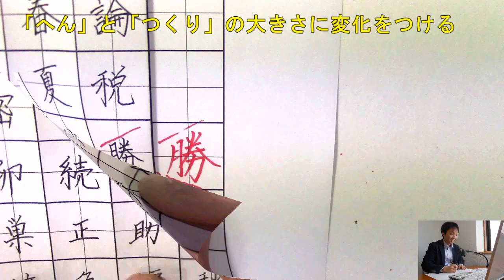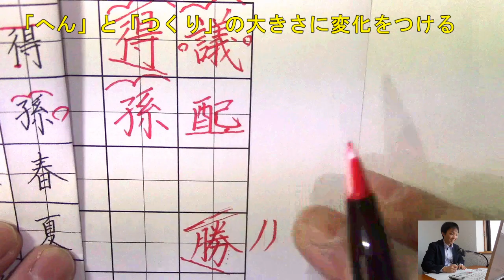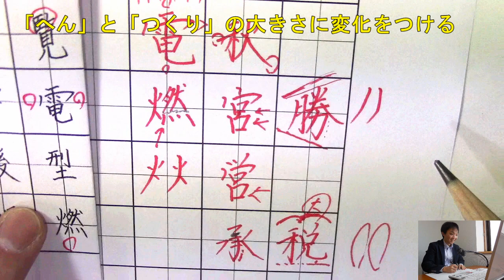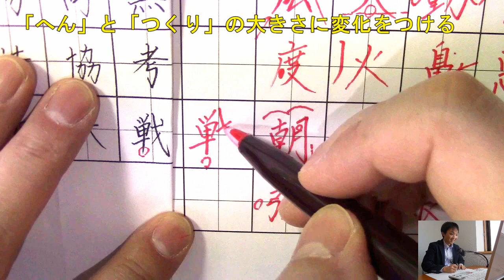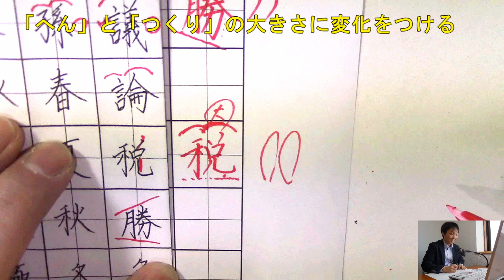「へん」と「つくり」の組み合わせの漢字をバランス良く書くコツ 『美文字塾』谷口栄豊